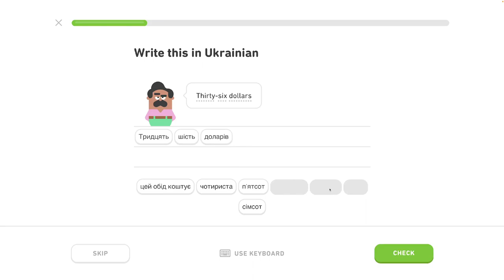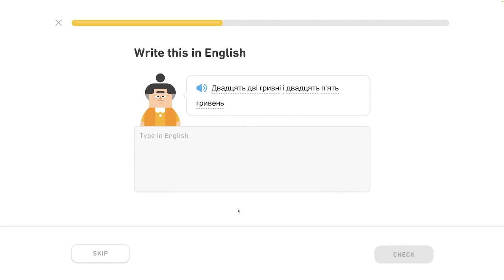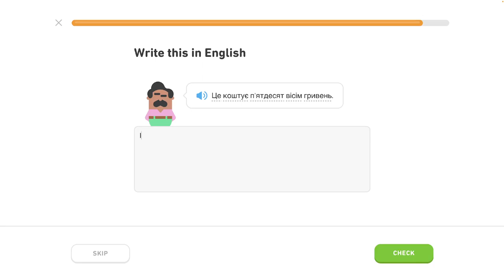🇺🇦 Čísla 2 - level 4/6 - lekcia 2/7 - Ukrajinsky s Yetim